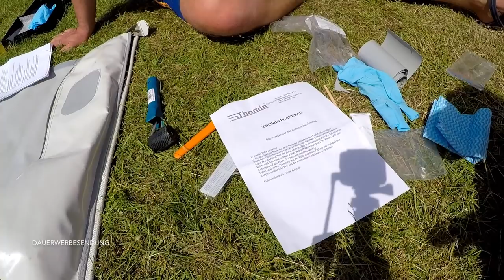PVC Vorzelt Markisen Reparatur | Happy Camping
Servus Happys.

Auf dem HCDT durften mein Schwager und ich das PVC Reparatur-Set der Firma Thomin ausprobieren. Mit diesem kleinen Set kannst Du super schnell und einfach eventuelle Risse und Schäden an Deiner Markise / Vorzelt ausbessern - vorausgesetzt dieses ist aus PVC gefertigt.

Getestet haben wir das Set an einem Demo Stück der Firma WIGO - wie einfach es war, siehst Du in diesem Video.

▬ Mein Equipment ▬▬▬▬▬▬▬▬▬▬▬▬▬▬
GoPro Hero 5 black*
Insta360 ONE 360 Grad Kamera*
DJI Spark FlyMore Combo Drohne*

Damit hilfst Du mir, diesen Channel etwas finanziell zu unterstützen (für neues Film Equipment oder auch um Produkte zu bezuschussen, die ich hier vorstellen möchte).